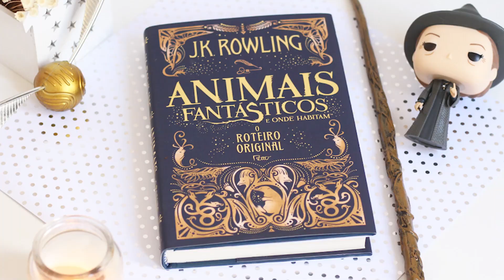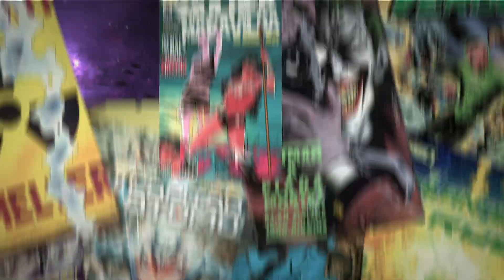ASSISTI ANIMAIS FANTÁSTICOS 3: OS SEGREDOS DE DUMBLEDORE - O QUE EU ACHEI?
O bicho tá pegando no mundo mágico literalmente. Por isso eu não podia perder tempo e fui voando assistir Animais Fantásticos: Os Segredos de Dumbledore. E você, já assistiu? Não assistiu? Tava esperando o meu review né? Então vem comigo pra saber o que eu achei, e pode ficar tranquilo que eu não vou dar spoiler, então só vem!